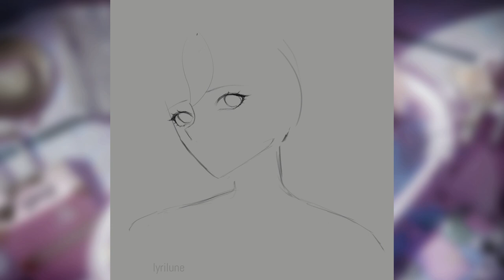【speedpaint】saki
headshot gift for starrysakiz

this definitely caused some damage to my laptop i didn't expect timelapsing to be that intensive
also i was in such a bad mood while drawing this it was just suffeirng
BUT in the end i'm happy with the result ♥ it was for a secret santa

program and recording: clip studio paint pro
editing: clipchamp
(sorry for being a miku ver enjoyer i will not change)